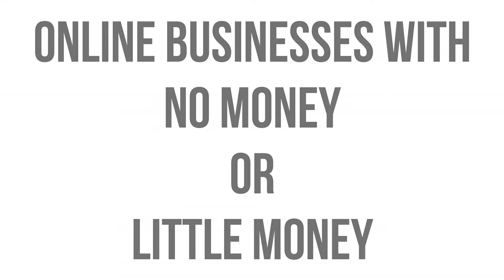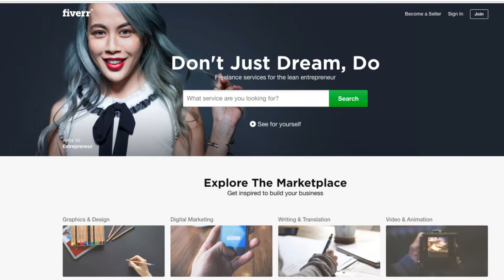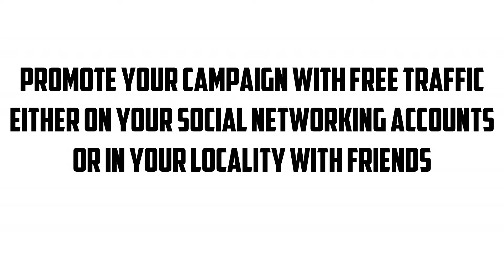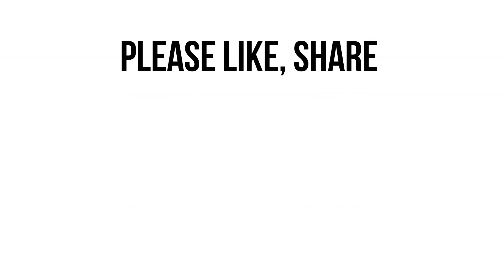Make Money Online Without Investment | Internet Business Ideas 2017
So you have no money or little money to start online business? That’s not a problem. In this video, I am going to reveal some of the money-making secrets that will help you to make money online

If you want to make real money and become successful online entrepreneur then please watch this video till the very end to get the insights.

There are some of the Internet business ideas that you can start with little or no money provided you have required skills, an idea to run that business and most importantly an urge to make your business successful.

So without wasting any more time lets get started.

#1 If you have good graphics design skills, good writing skills, if you know how to make websites, if you are great at editing videos then you can try

Fiverr is a global online marketplace offering tasks and services, beginning at a cost of $5 per job performed. This is one of the best site for freelancers and Currently, Fiverr lists more than three million services on the site that range between $5 and $500

You just need to register to the website and start selling your services.

# 2 If you are good at designing graphics or you have any good ideas for tshirt prints then Tspring.com is a site for you.

Teespring allows users to create unique campaigns in order to sell custom apparel. Users choose the color and type of item they would like to sell, and add a design for tshirts.

After creating the design, users set a price for their item(s) and choose a sales goal. Orders are not processed, manufactured, or shipped, until the campaign sales goal is reached or surpassed.

Here you just need to do promotion of your design campaign. That’s it. You are good to go. Believe me… there are lot of people making thousands of dollars each month by selling tshirts online!!

#3 sell photos online

If you consider yourself as good photographer or if you have good collection of your own pics, then you can consider them selling them through sites like shutterstock.com, istockphoto.com which are the biggest image resources online.

Nowadays almost everyone has mobile phones with good resolution camera. So if you visit any place or restaurant, just take pictures and try to sell them online. Those photos need to be of good quality, undistorted.

These days magazines, websites and tv channels need loads of images and these companies are purchasing the required photos for good amount from these websites.

I hope you find these options interesting. If you have any questions please put it in comments box below and I will try to answer them.